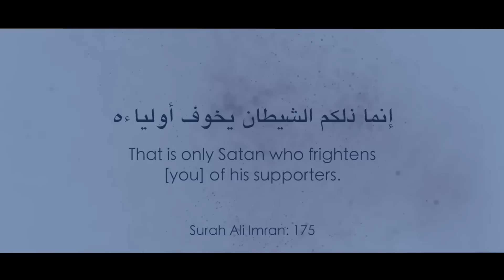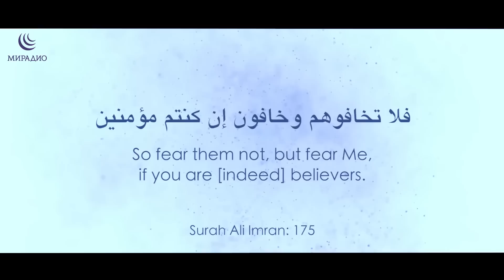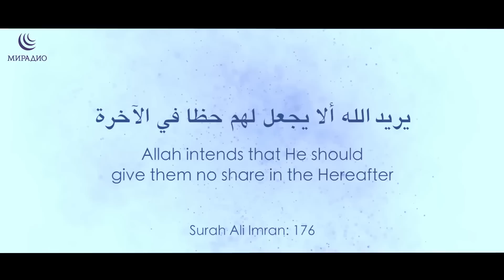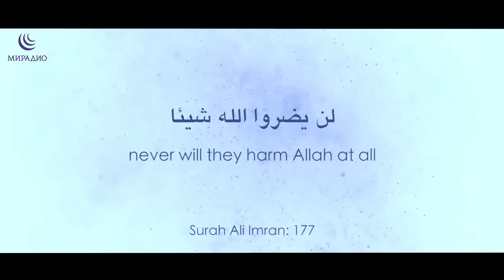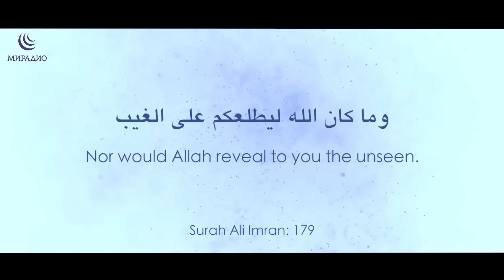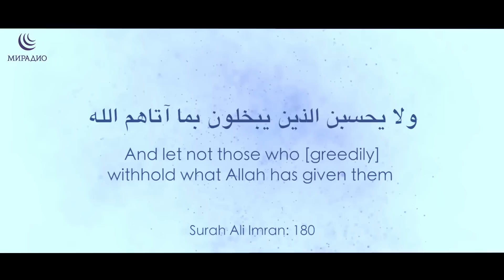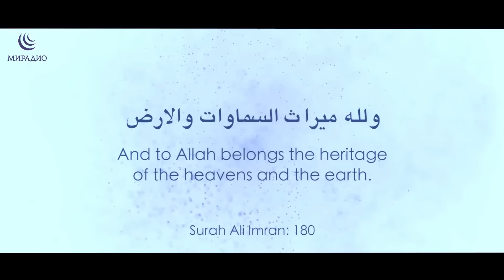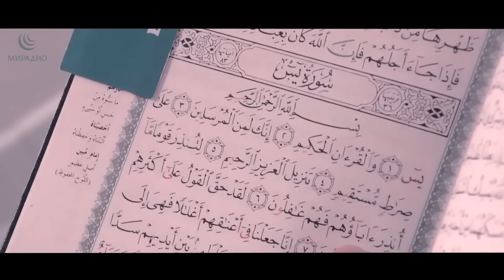КОГО БОЯТЬСЯ ?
Спикер: Нуман Али Хан
Перевод читает Ришад Аллабердиев

1) Не отрезайте видео-вступление к ролику (интро) с логотипом МИРадио
2) Не закрывайте, не замазывайте логотип МИРадио в самом видео (обычно он располагается в верхнем углу кадра)
3) Делайте копию не ранее чем через 7 дней после публикации видео на нашем канале;
4) В самом верху описания под вашим видео пишите следующее: